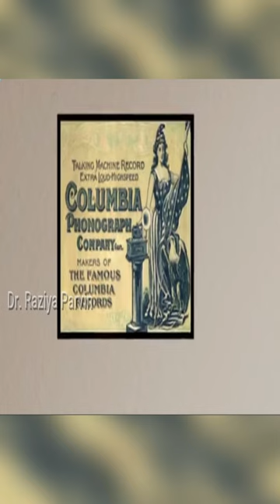Jaddan Bai - First Female Music Director of Indian Cinema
She along with Saraswati Devi was one of the first female music composers in Indian cinema. She was the mother of Akhtar Hussain, Anwar Hussain, and the well-known Hindi actress Nargis, and maternal grandmother of Priya Dutt and Sanjay Dutt. She was an early singer, composer, actress and the first female music director of the Indian film industry.